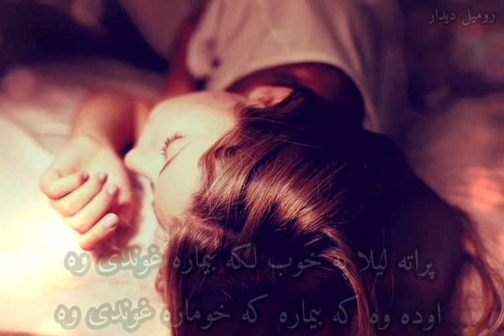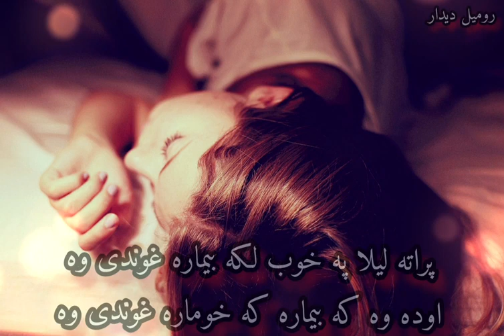prata Laila pa khob laka bemara ghwande wa.#2022 best pashtosong ghazal sardaralitakkarghazal .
sardar Ali takkar best ghazal.